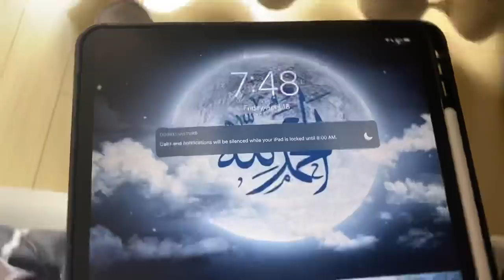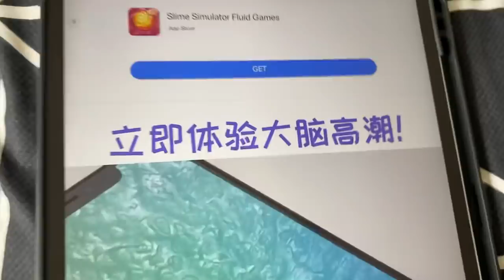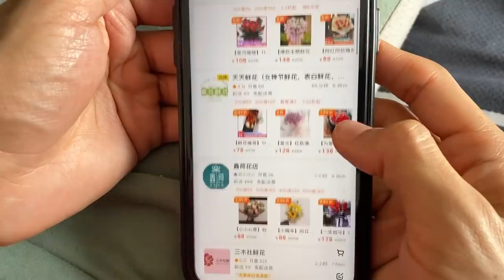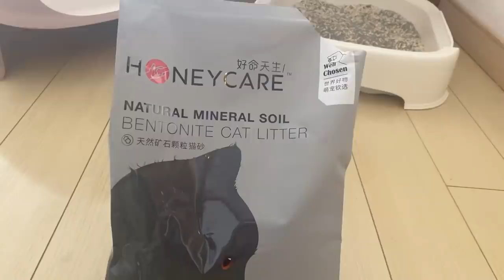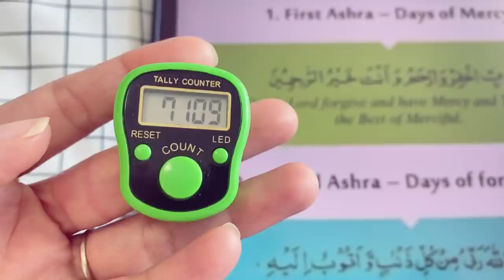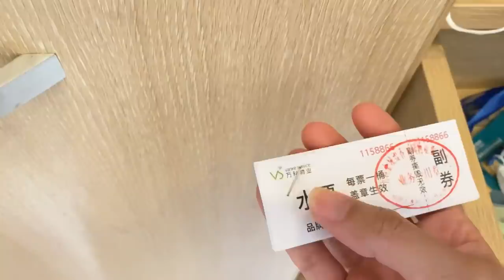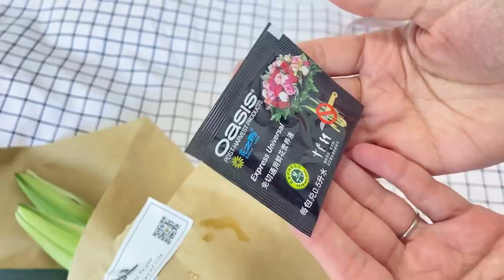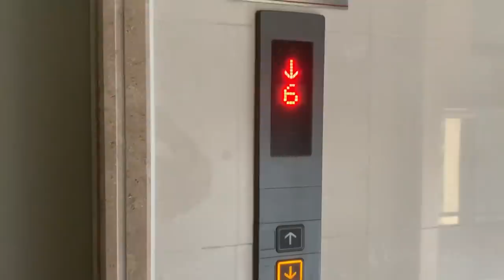My Ramadan Routine | Day 4 | My Suhoor And Iftar Routine in China 🇨🇳 | Rida Zayn Vlogs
Hey Angels,
Ramadan Mubarak to all of you 😍 Stay blessed and remember me in your prayers.